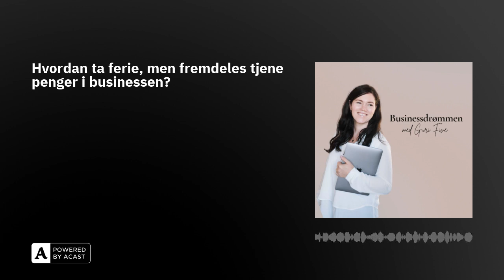Hvordan ta ferie, men fremdeles tjene penger i businessen?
Vi nærmer oss ferietid, og mange av oss ser frem til velfortjent avslapning og kvalitetstid med familie og venner. Men som onlinegründere kan det være utfordrende å ta helt fri. For hvordan skal det da gå med bedriften da? Er det mulig å ta seg helt fri? I dag vil jeg dele noen tips og strategier for hvordan du kan ta ferie og samtidig tjene penger i businessen.

Sjekk ut alt vi tilbyr her som du kan kose deg med i sommer Vil du ha hjelp med å starte og skalere din onlinebusiness? Sjekk ut disse mulighetene her:For mer inspirasjon bestill boken "Design din drømmebusiness" her hjelp til å lage ditt første digitale produkt i denne masterclassen: "Fra idé til produkt". Få tilgang til masterclassen her. Ønsker du steg-for-steg-oppskriften på å starte din onlinebusiness eller tjene dine første 100.000 kroner? Bli med i programmet "Fra drøm til business" herVil du bli en del av et godt onlinegründer-fellesskap? Gode gratisressurser:Start din egen nettbusiness - minikurs: Klikk her for å starte og for å få 30 businessideerØnsker du mer klarhet i hva du drømmer om?: Last ned gratis visualiseringsguideVil du ha flere følgere i sosiale medier? Last ned stegene du må vite om her